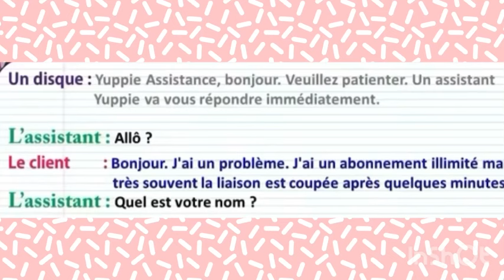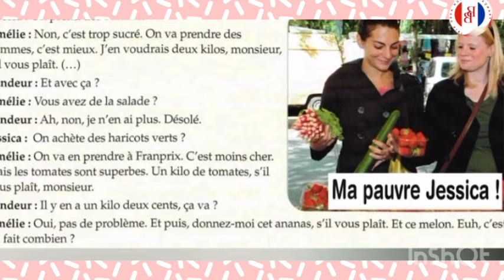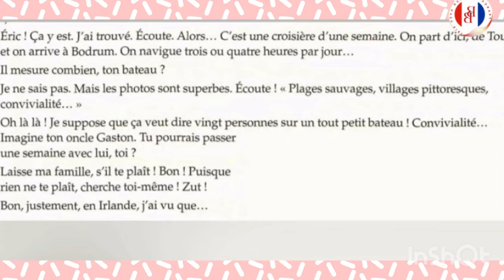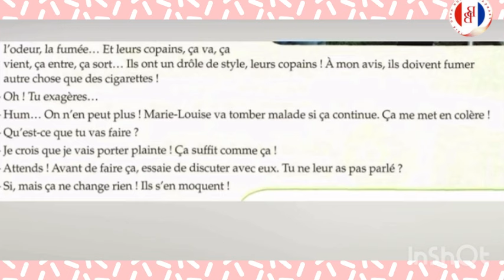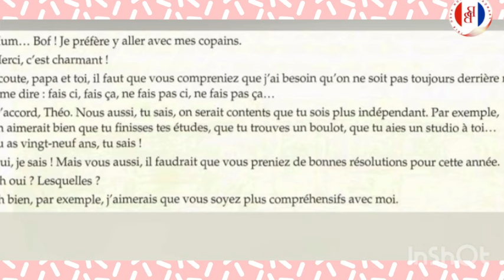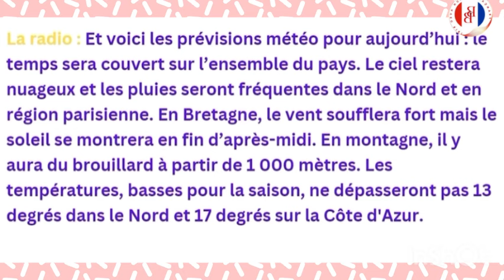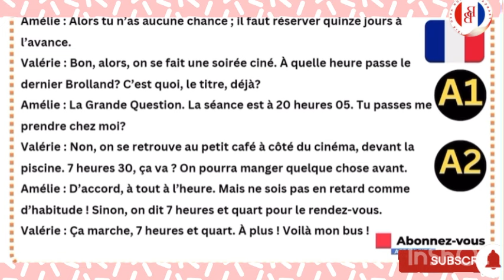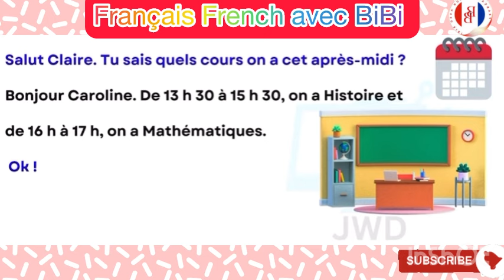Speak french like a native 🇫🇷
One hour of french daily conversations to help you to improve your French listening, speaking and understanding skills 🇫🇷👍🏻